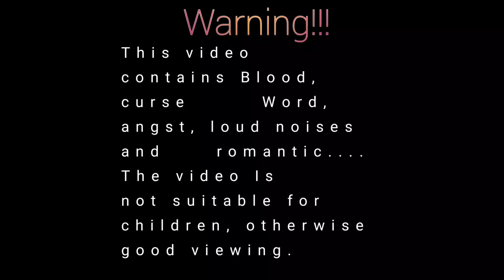The Coffin of Andy and Leyley react to.....||part 1 || (read description)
The video contains Blood, course Word, angst, romantic and loud noises.
im Sorry of there Will be Any errors'english in some text.
Don't take/copy or reupload anything from my videos.
Hates comments Will be deleted.
If you take ispiraton by my design, you should credit me :).